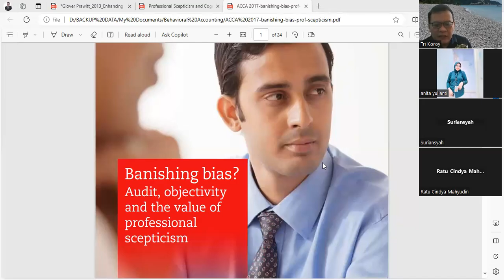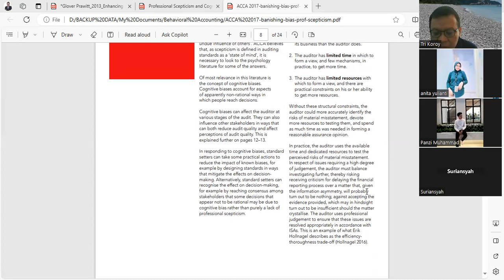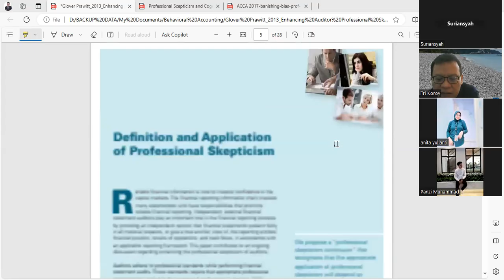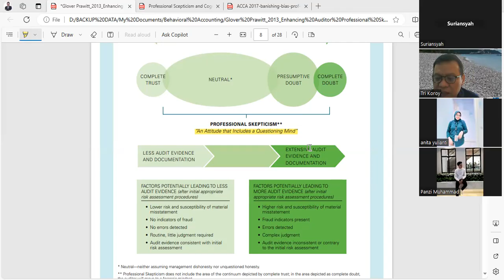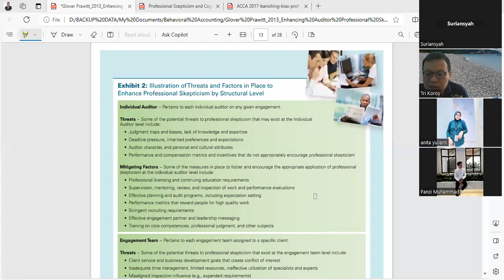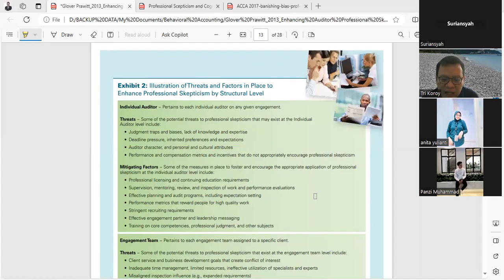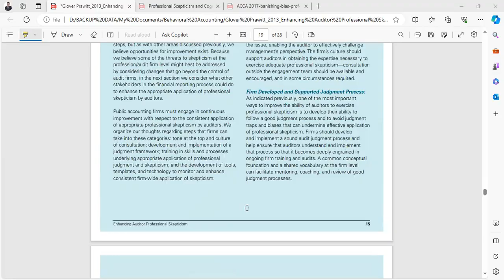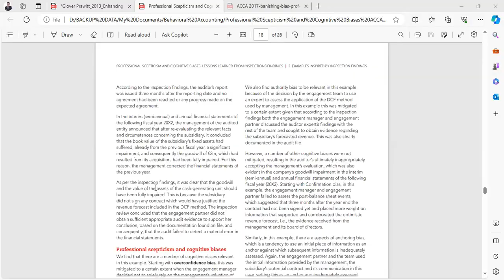Skeptisisme Profesional dalam Akuntansi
Penjelasan tentang pentingnya skeptisisme profesional dalam dunia akuntansi, dan bagaimana bias kognitif dapat menghambatnya dan bagaimana memperbaikinya.
Diajarkan pada mata kuliah Akuntansi Keperilakuan di Prodi Magister Akuntansi Institut Bisnis dan Teknologi Kalimantan.